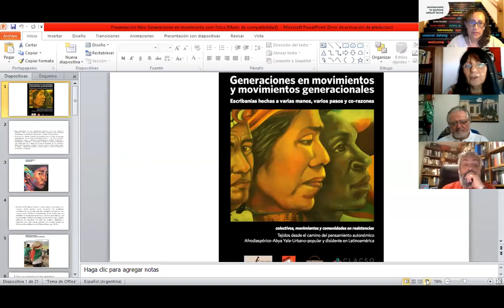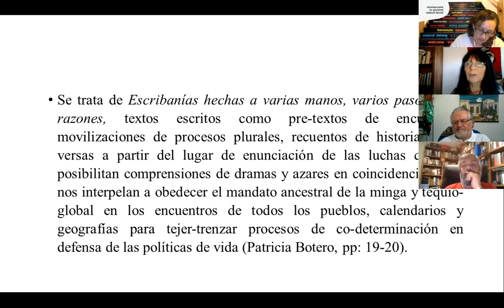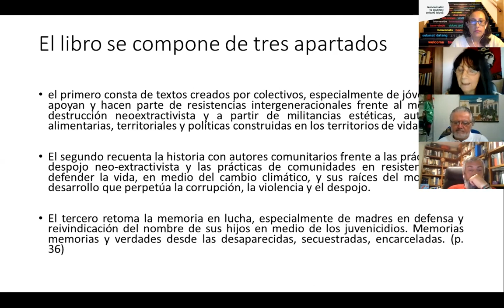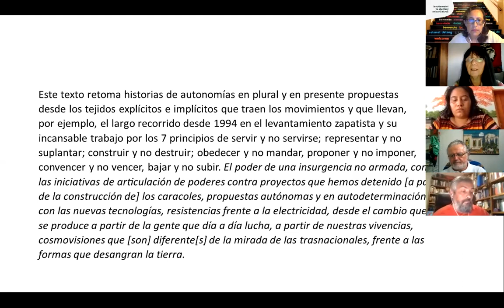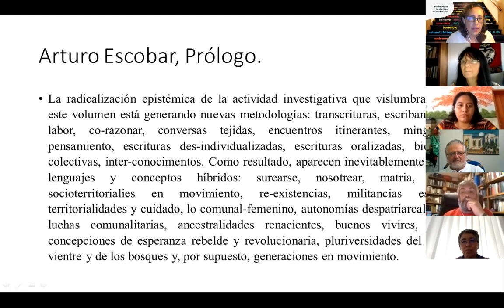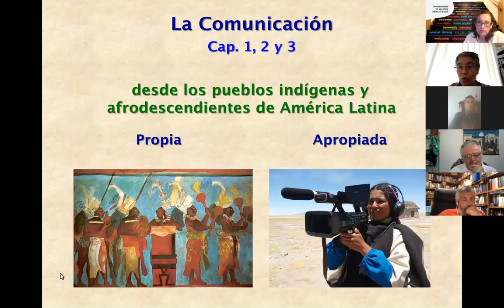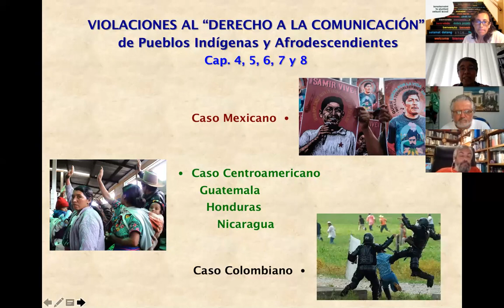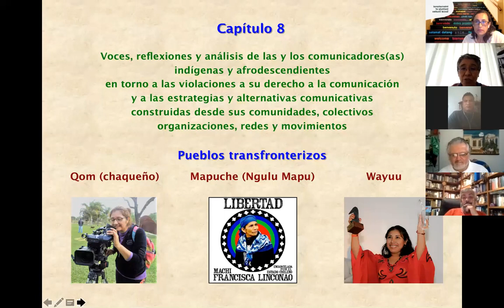Presentación de libros de Investigación de CLACSO sobre: Movimientos indígenas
15 a 17 horas Colombia/México
17 a 19 horas Argentina / Brasil / Uruguay
22 a 24 horas País Vasco

Presentación de los libros

1. Generaciones en movimientos y movimientos generacionales. Escribanías hechas a varias manos, varios pasos y co-razones
Descarga desde aquí en acceso abierto
Patricia Botero Gómez. Alicia Itatí Palermo. Rita de Cássia Alves Oliveira. Xochitl Leyva. (Compiladoras)

2. Medios de comunicación ¿Al servicio de quién?
Jesús González Pazos. (Autor)

3.La situación del derecho a la comunicación. Con énfasis en las y los comunicadores indígenas y afrodescendientes de América Latina
Investigación, redacción, edición y coordinación: Proyecto Videoastas Indígenas de la Frontera Sur (PVIFS)
Descargar desde aquí en acceso abierto
Clacpi, PVIFS, alterNativa, Cesmeca-Unicach, Cooperativa Editorial Retos, Clacso (coeditores)

4. Miradas a las migraciones, las fronteras y los exilios
Enrique Coraza de los Santos. Soledad Lastra. (Editores)

 Participan los Grupos de Trabajo
Cuerpos, territorios y resistencias
Prácticas emancipatorias y metodologías descolonizadoras transformadoras
Violencia y migraciones forzadas

Organiza
CLACSO